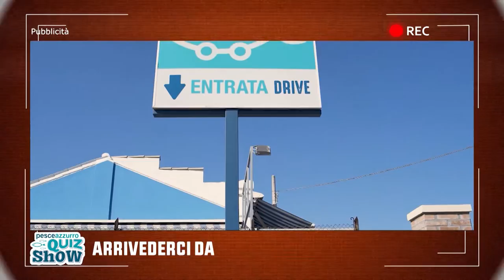PESCE AZZURRO QUIZ SHOW - PUNTATA 11